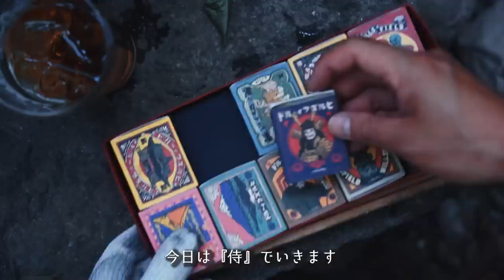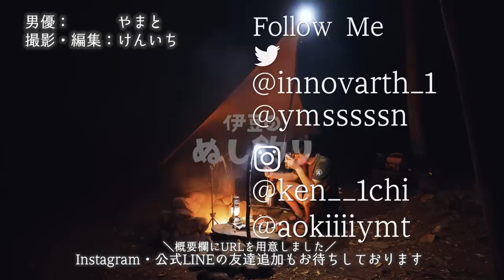炭火に直乗せで焼くステーキがうますぎた